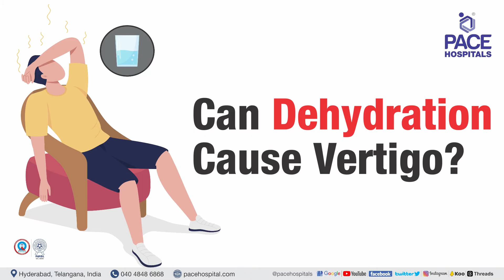Vertigo Disease - Types, Causes, Symptoms, Diagnosis, Complications, Treatment & Prevention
Also Know: Dizziness and Vertigo | type of vertigo | causes of vertigo | vertigo symptoms |
reason of vertigo | diagnosis of vertigo | complications of vertigo | complications of vertigo | epley maneuver | dix-hallpike manoeuvre | vertigo attack video

🤔 Vertigo Means

Vertigo is a sensation of spinning or moving when you are not. It can be caused by a problem with the inner ear, brain, or central nervous system.

👉 Vertigo Causes symptoms and Treatment

✅ The most common cause of vertigo is benign paroxysmal positional vertigo (BPPV). BPPV is caused by a problem with the tiny crystals in the inner ear.

✅ The treatment for vertigo depends on the underlying cause. For BPPV, there are repositioning maneuvers that can help to move the crystals back into place. Other treatments for vertigo
may include medication, physical therapy, or surgery.

✅ The symptoms of vertigo can vary depending on the underlying cause. For example, people with BPPV may experience the spinning sensation only when they change their head position, such as
when they get out of bed or bend over. People with labyrinthitis may have more constant
symptoms, such as dizziness and hearing loss.

👉 Prevention of Vertigo Management

If you have vertigo, there are some things you can do to help manage the symptoms:

🔸 Get plenty of rest.
🔸 Avoid activities that make the vertigo worse, such as bending over or looking up.
🔸 Eat small, frequent meals to avoid nausea.
🔸 Use motion sickness medication.
🔸 See a doctor if the vertigo is severe or does not improve with home treatment.

👇 Chapters of thsis Video:

00:00 Vertigo - An Overview
00:21 What is Vertigo?
00:54 What is Dizziness?
01:12 What are the types of vertigo?
02:21 Vestibular symptoms of Vertigo
03:26 What are the complications of vertigo?
03:53 What are the Risk factors of vertigo?
04:20 How to diagnosis vertigo?
06:10 What are the Treatments of Vertigo?
07:42 What are the Preventions of Vertigo?
10:16 is vertigo dangerous?
10:44 is vertigo hereditary?
11:16 is vertigo curable?
11:25 how long does vertigo last?
12:59 can stress cause vertigo?
13:07 can high blood pressure cause vertigo?
13:44 can dehydration cause vertigo?
14:07 can migraines cause vertigo?
14:17 can thyroid cause vertigo?
14:48 what triggers vertigo attacks?
15:30 can vertigo go away on its own?
16:03 how to cure cervical vertigo?
16:46 which doctor to consult for vertigo?

Dr Sandhya Manorenj | Consultant Adult and Pediatric Neurologist at PACE Hospitals,

vertigo, reason of vertigo, vertigo symptoms, vestibular symptoms of vertigo, diagnosis of
vertigo, tests of vertigo, vertigo treatment, vertigo cure, epley maneuver for vertigo,
vertigo relief, complications of vertigo, risk of vertigo, prevention of vertigo management,
prevention of vertigo, management of vertigo, triggers of vertigo, vertigo maneuver, epley
maneuver, dix-hallpike manoeuvre, neurology, neurologist, pace hospitals